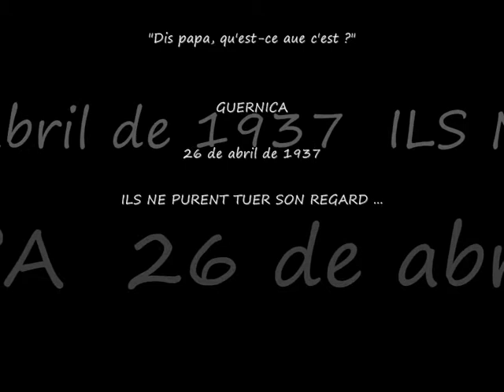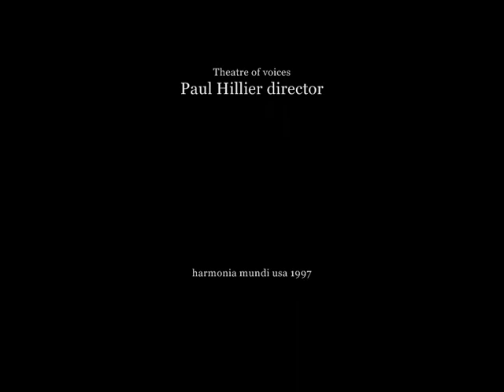GUERNICA CIVIL WAR SPAIN 1936 1939 GUERRA CIVIL ESPAÑA ARVO PART PICASSO